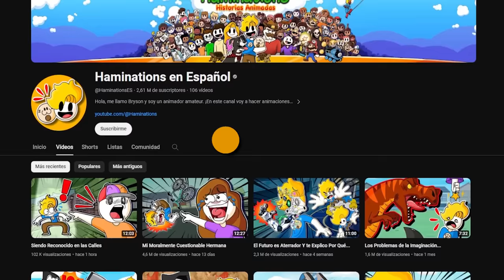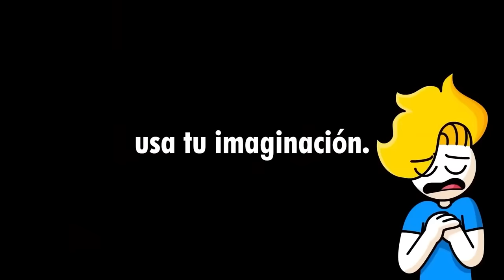Mi HERMANO casi se MUER3 (18 veces) 😨😨 - Aradir Reacciona a Haminations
De  Sunnexo